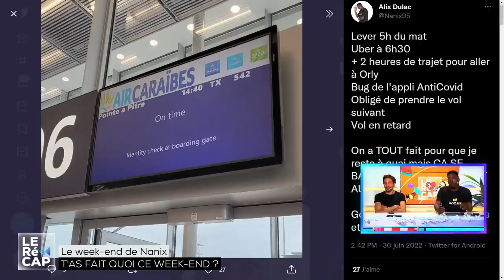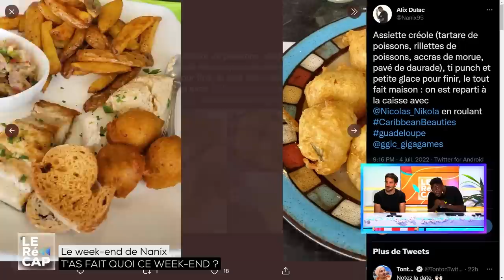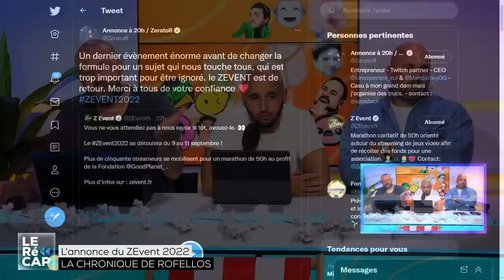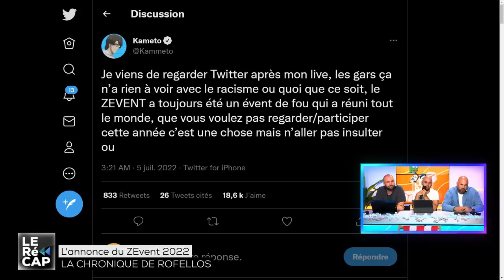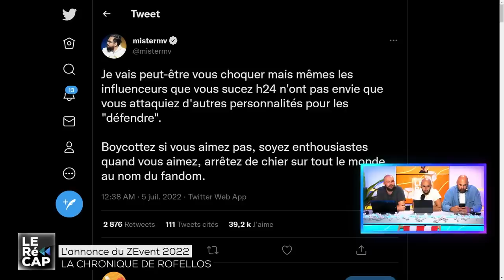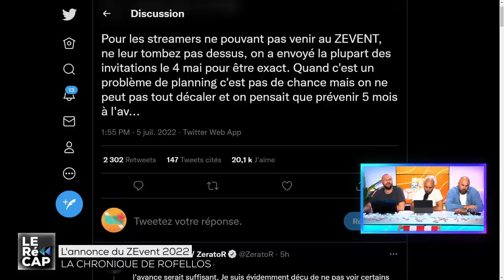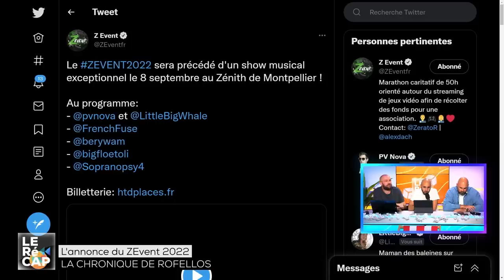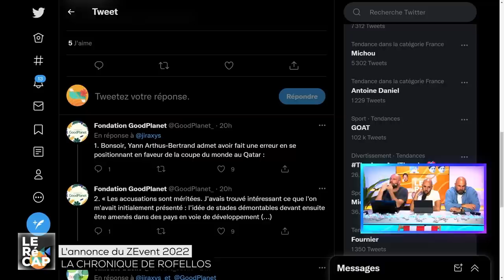Nos PIRES anecdotes du BAC | LE RéCAP #600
Le Récap du Mardi 5 Juillet 🔥

00:00 : Introduction
07:10 : T'as fait quoi ce week-end ?
43:36 : L'actu des réseaux sociaux
01:03:55 : La chronique de Rof - Le ZEvent 2022
01:26:15 : Le Quiz de Jiji

Les réseaux de la team LERéCAP